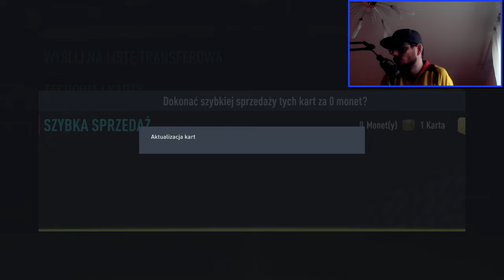FIFA 22 PACZKI ZA DIVISION RIVALS